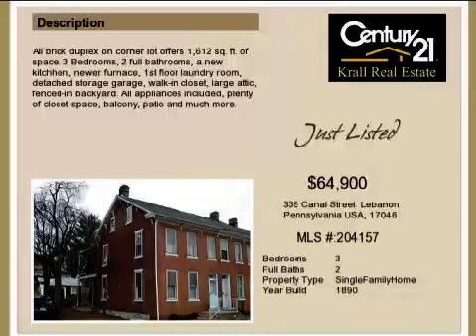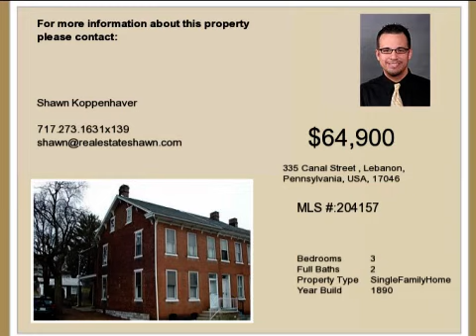335 Canal St - Lebanon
335 Canal Street
Lebanon Pennsylvania 17046
MLS# 204157

All brick duplex on corner lot offers 1612 sq. ft. of space. 3 Bedrooms 2 full bathrooms a new kitchhen newer furnace 1st floor laundry room detached storage garage walk-in closet large attic fenced-in backyard. All appliances included plenty of closet space balcony patio and much more.